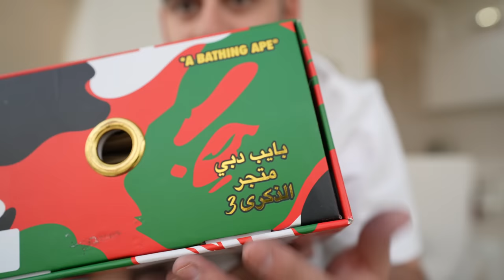SNEAKER CASH OUT IN DUBAI!! WE FOUND SO MUCH HEAT!!! *SHOPPING FOR SNEAKERS*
We went to dubai and did some sneaker shopping!